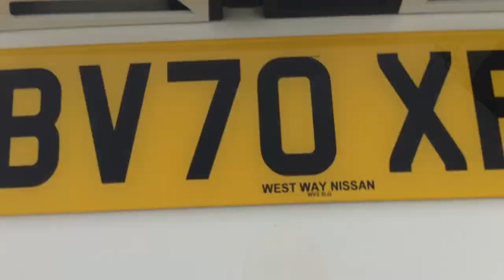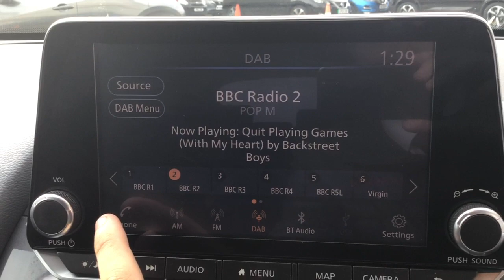BV70XPR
Nissan Juke 1.0 DIG-T 117ps N-Connecta DCT